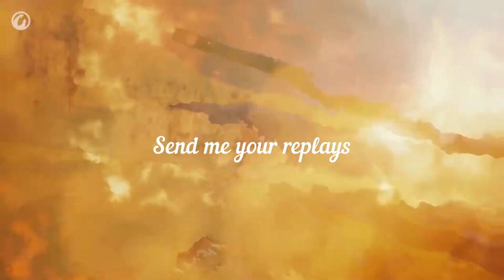World Of Tanks * TS-5 * 1vs6 - 13Frags 7K Damage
World Of Tanks * TS-5 * 1vs6 - 13Frags - 7007Damage
Medals received : Pool's , Kolobanov's , Pascucci's , Defender , Steel Wall , High Caliber , Top Gun

TS-5 * U.S.A. 8Tier Tank Destroyers * Premium & Reward Vehicle *
In June 1954, six proposed projects of upgraded heavy tanks and tank destroyers were presented at the conference held in Detroit. One such project was the TS-5, intended as a tank destroyer which featured a closed stationary cabin. A dummy vehicle was built, but further development was discontinued.

Epic Medals : *Pool's Medal*
Awarded to players in vehicles of the 5th or higher tier for destroying 10-13 enemy vehicles in one battle. Unavailable in Clan Wars.

Lafayette G. Pool is widely recognized as the U.S. tank ace of aces, credited with 12 confirmed tank kills and 258 total armored vehicle and self-propelled gun kills.

Epic Medals : *Kolobanov's Medal*
Awarded to a player who stands alone against five or more enemy tanks or self-propelled artillery and wins. Unavailable in Clan Wars.

Colonel Zinoviy Kolobanov was a Soviet tank ace who destroyed 22 German tanks, 2 guns and 2 half-tracks with his KV-1 in battle on August 19, 1941.

Epic Medals : *Pascucci's Medal*
Awarded for destroying two enemy self-propelled artillery in one battle, with a tank or tank destroyer. Can be obtained in  Random Battles only.

Second Lieutenant Luigi Arbib Pascucci was an Italian tank commander during World War Two. He fought with the Ariete Tank Division in North Africa. Pascucci fought in the Second Battle of El Alamein, where he sacrificed his life in a reckless frontal attack that enabled the rest of his company escape encirclement.

Composed by Andrius Klimka & Andrey Kulik
Post-production – Sergey Komar
Music supervisor – Aleksey Tomanov